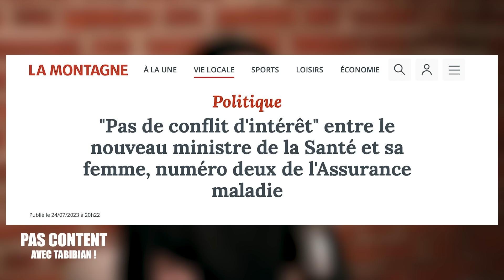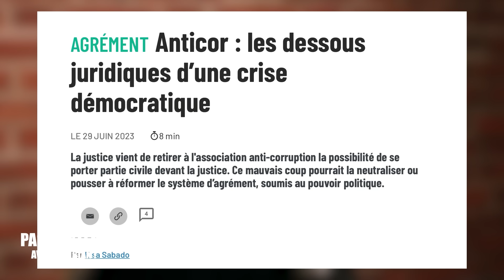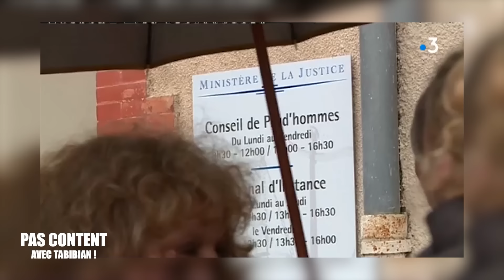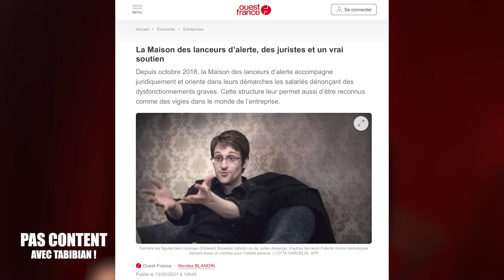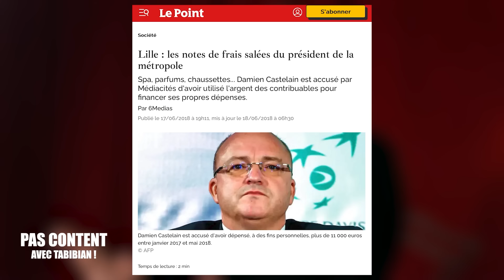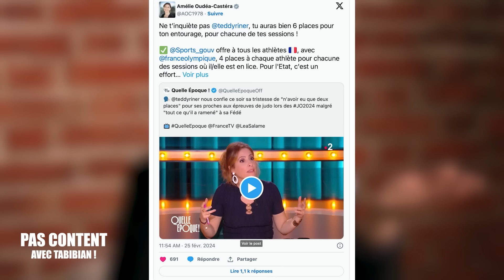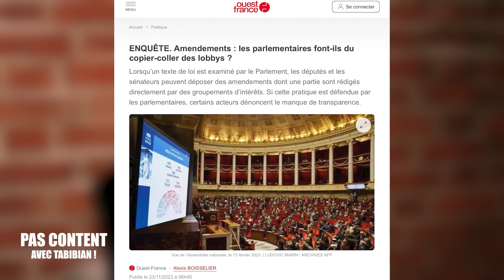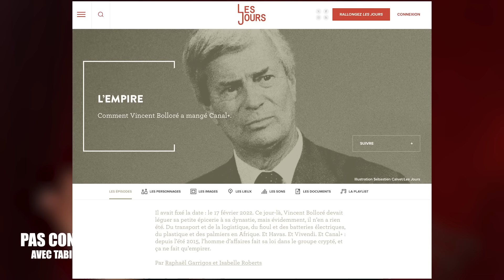🎙️CORRUPTION DES ELUS : LE COMBAT D'ANTICOR ! (avec Élise Van Beneden) [PCAT S03E16]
▇ SOMMAIRE :
00:00:00 - Dans cet épisode
00:01:56 - Présentation de l'invitée
00:02:57 - Définition : la corruption
00:03:48 - Définition : le trafic d'influence
00:04:32 - Définition : le détournement de fonds publics
00:06:15 - Définition : la prise illégale d'intérêt
00:09:00 - Définition : l'infraction de favoritisme
00:10:06 - Pourquoi ce combat est important
00:10:54 - Les débuts d'Anticor
00:11:52 - Pourquoi l'agrément est important
00:16:46 - Les critères pour avoir l'agrément
00:18:28 - Pourquoi l'agrément a été refusé
00:24:20 - Combien coûte la corruption ?
00:26:45 - Aider les gens a lutter contre la corruption
00:28:21 - Quand deviens-t-on lanceur d'alerte ? / Céline Boussié / La Loi Sapin II
00:40:40 - Comment se passe le travail d'Anticor ?
00:42:19 - La Cour de Justice de la République / Dupont-Moretti
00:46:37 - L'affaire des sondages de l'Elysée... et le "procès" de Sarkozy
00:57:50 - Le procès de Castelain
00:58:43 - Nous sommes très vulnérables à la corruption
01:00:35 - Dix idées pour améliorer la situation (début)
01:12:17 - Dix idées pour améliorer la situation : Le lobbying
01:19:00 - Dix idées pour améliorer la situation : Le Pantouflage / Les cabinets de conseil
01:20:10 - Dix idées pour améliorer la situation : Contrôler les aides publiques au secteur privé
01:23:48 - Dix idées pour améliorer la situation : Les médias
01:30:27 - L'égalité devant l'impôt / comment des entreprises esquivent l'impôt / le verrou de Bercy
01:34:52 - La "faute d'orthographe" de Jean Castex : l'affaire de l'agrément
01:42:16 - Les procédures baillons
01:45:35 - De nouveaux projets !
01:52:34 - Que peuvent faire les gens pour vous aider ?
01:56:27 - Conclusion